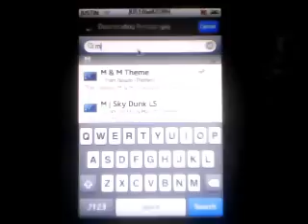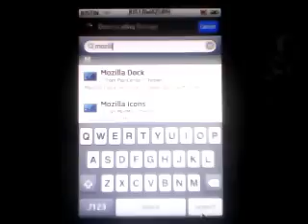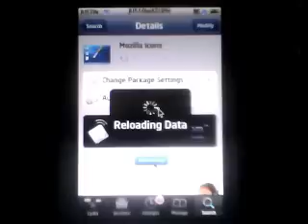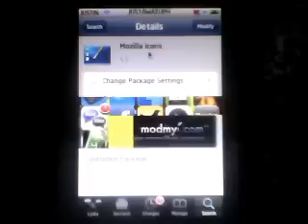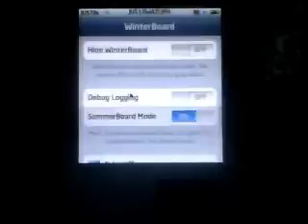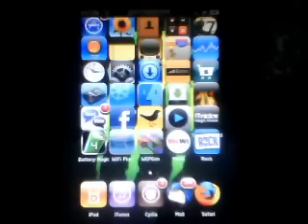How to change your safari icon to a firefox icon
1.Open up cydia
2. Search for Mozilla Icons
3.Install it
4.Open up winterboard and select firefox, sunbird, or/and thunderbird
5 Let it load and walla